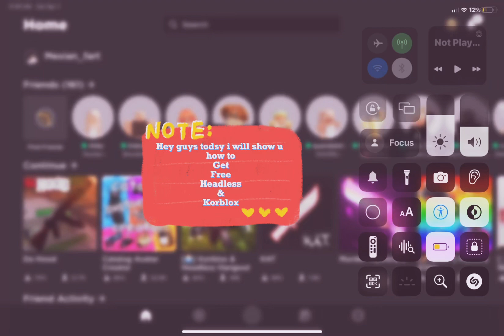How to get free headless &/and korblox